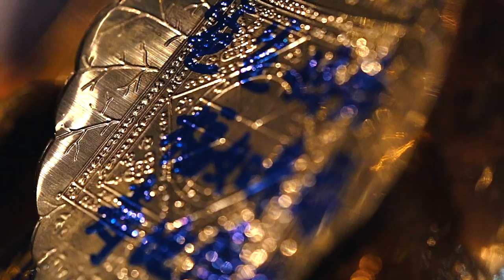LANTERN FESTIVAL IN CHIANG MAI THAILAND - Yi Peng Lantern Festival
The Lantern Festival in Chiang Mai Thailand was the most incredible thing we have ever experienced! Also called the Yi Peng Lantern Festival, watch as we show you 5,000 sky lanterns float above the Chiang Mai night sky. You have to add this to your Thailand bucket list!

We’re sure you’ve seen it. Whether on Instagram, YouTube, or in the Tangled lantern scene, the Lantern Festival in Chiang Mai Thailand has stolen the hearts of travelers worldwide. That was certainly the case for us! Formally known as the Yi Peng Lantern Festival, it takes place in November on the full moon in Northern Thailand, specifically in Chiang Mai. We essentially planned our entire trip to Southeast Asia surrounding the lantern festival, making sure we would be in Chiang Mai to witness this famous lanternfest.

**Buy your tickets to the Lantern Festival in Chiang Mai Thailand

Yi Peng, sometimes spelled Yee Peng, is held during the same time as the Loy Krathong festival, however they are two separate Thailand holiday’s. Loy Krathong is the river floating lantern festival and Yi Peng is the sky lantern festival. This mass lantern release in particular was held at the Cowboy Army Riding Club. We were able to enjoy traditional Thai food, a Thai dance, Buddhist Monk ceremony, and release our sky lanterns along with 5,000 others into the night sky. To be honest, we got a little emotional… and if you’ve ever attended, you can understand why. The Yi Peng Lantern Festival is considered one of the best of Thailand celebrations, and for good reason. The floating lantern festival premise is gaining popularity and new events are popping up worldwide. But, if you want to experience the original mass lantern release, then you absolutely must purchase your tickets to the lantern festival in Chiang Mai Thailand!

**Read our entire Yi Peng Lantern Festival guide & blog article
Although this was a paid event, there is a wonderful free Yi Peng sky lantern festival celebration held throughout the city of Chiang Mai Thailand. Although the free event is wonderful, don’t expect to see this many lanterns concentrated in one place. To get this experience, you must purchase tickets to any of the Yi Peng events for the lantern festival in Chiang Mai.

If you have any questions about the Yi Peng Lantern Festival, the Loy Krathong Festival (watch our previous video to see that), tips on how to travel Thailand, or are simply wondering what to do in Chiang Mai, leave a comment down below! Happy ยี่เป็ง - Sawadeeka!

Thank you to Asia Highlights (.com) for providing us VIP Tickets to the Yi Peng 2018 Thailand Lantern Festival in Chiang Mai!

* We’re Ryan & Stacia from DeathbyVlog. Unlike other travel vloggers, we live and work in a different country each month with a moderate housing budget. Sorry, but no backpacker lifestyle here! Our channel will show you what it’s like to live abroad while exploring top tourist destinations and hidden gems. We will show you mouthwatering local food tours, provide history on each destination, and cinematic broll for all of you film lovers. Each month we rent an apartment or airbnb in a different city or country, so follow along on this journey and learn about countries around the world.

***MY B-ROLL CAMERAS***
Sony A7iii
Sony A7Sii

Sony A5100
Sony Wide Angle Lens

***MY LENSES***
Sony 70-200 G
Sony 90 2.8 Macro
Sony 55 1.8
Sony 24-240
Sony 10-18 Wide Angle

***MY ACTION CAMERAS***
Insta360 One
GoPro Hero 4 Session

Hover Camera Passport - Apple.com